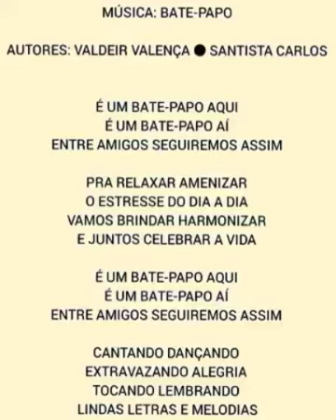BATE-PAPO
AUTORES:
VALDEIR VALENÇA
SANTISTA CARLOS